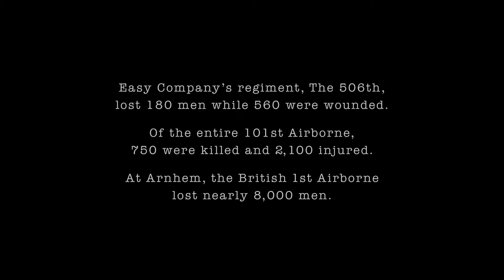BAND OF BROTHERS Episode 4 Breakdown & Ending Explained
I review, breakdown and explain Band of Brothers Episode 4. I discuss the fourth episode in the HBO show from 2001 which focussed on Bull, Denver Randleman from Easy Company in the 101st Airborne Division as they tackled Operation Market Garden in Holland. I react to the best moments in the episode which was titled Replacements whilst comparing it to the real events which was considered a failure. I provide an in-depth recap and my reaction to the full episode.

00:00 Intro
00:46 The Interviews
02:57 Band Of Brothers Episode 4 Breakdown
16:12 Band Of Brothers Episode 4 Review